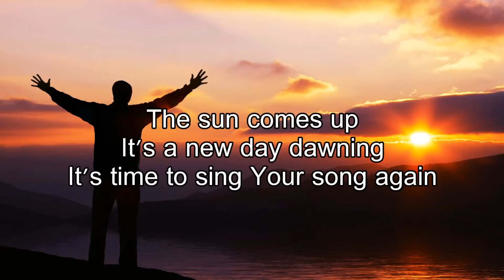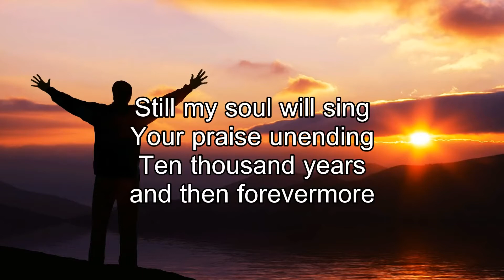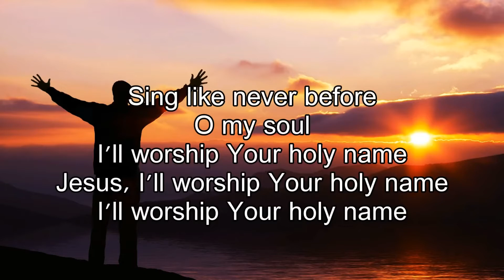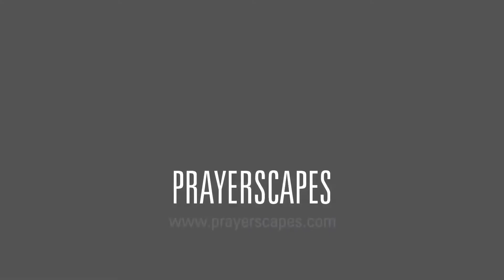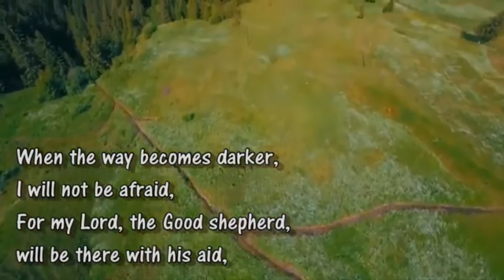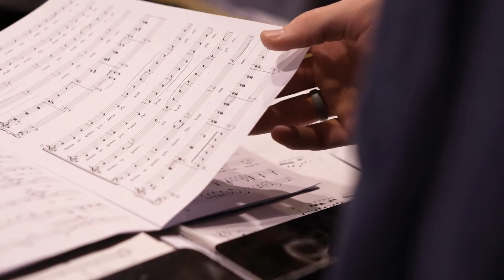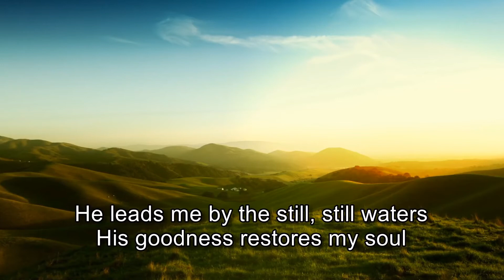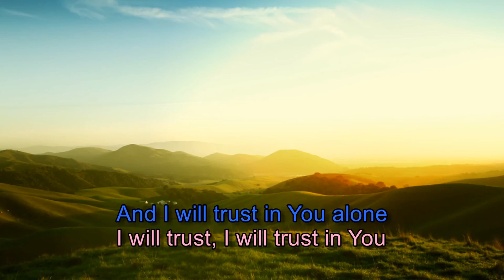Eston Salvation Army Worship Together Online - Sunday 20 September 2020